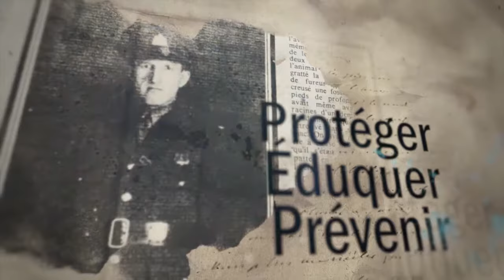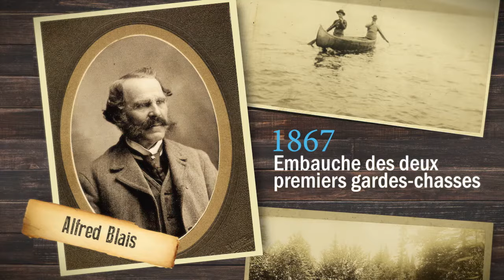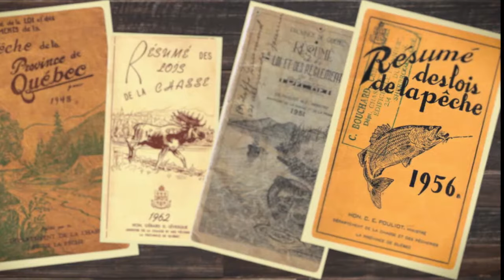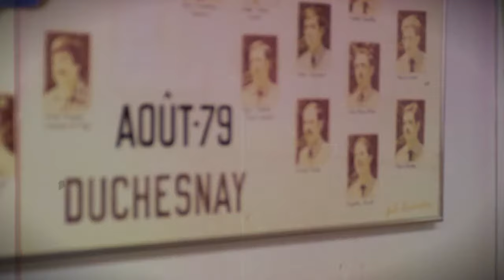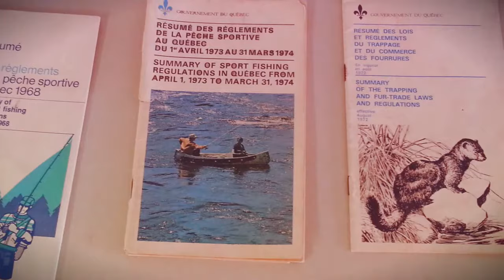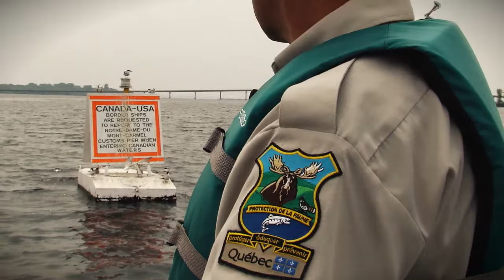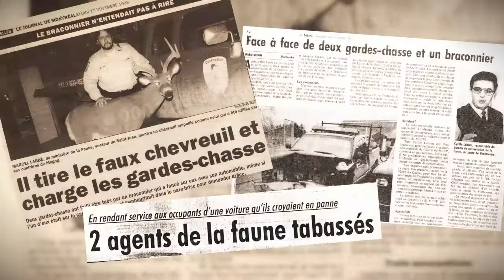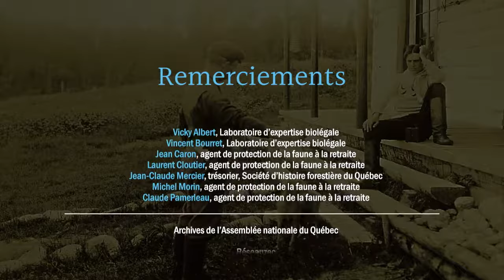Des débuts difficiles (version longue)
Il y a 150 ans cette année, le plus vieux corps d’agents de protection de la faune au Canada était créé, ici même, au Québec. Ces pionniers de la protection des ressources fauniques étaient alors officiellement mandatés pour appliquer une législation visant à protéger les espèces animales. Au fil des années, le mandat des agents de protection de la faune a pris de l’ampleur. Pour ceux qu’on appelait autrefois gardes-chasses et gardes-pêches, la lutte contre le braconnage et la protection de la faune vont aujourd’hui de pair avec :
- la protection des habitats fauniques;
- l’application de mesures relatives aux maladies de la faune et aux espèces exotiques envahissantes;
- la sensibilisation du public;
- l’immobilisation d’animaux sauvages lors d’intrusions en milieu urbain;
- la sécurité, en collaboration avec les autres services de protection du public;
- l’encadrement des assistants et des gardiens des territoires (partenaires fauniques).